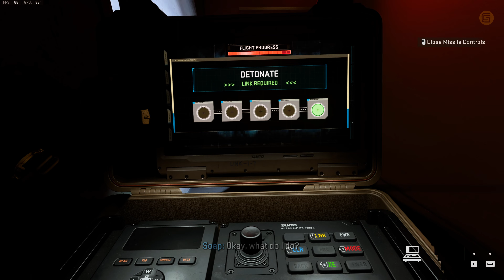Call of duty MW2 (2022) Campaign Part 11 PC [4K 60FPS HDR]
Story line:

In July 2022, Task Force 141 has been working under the command of General Shepherd conducting surgical strikes against Russian-backed Iranian forces. When a drone strike assassinates Iranian general Ghorbrani during an arms deal in Al Mazrah, his second-in-command, Quds Force Major Hassan Zyani, assumes the mantle of leadership and is involved in funding terrorist activity over several months. Later, his activities draw the attention of Shepherd and CIA Station Chief Kate Laswell, ordering the deployment of MARSOC Marines led by Lieutenant Simon "Ghost" Riley and Sergeant John "Soap" MacTavish to apprehend Hassan in Al Mazrah. Hassan has already fled the area, with Ghost and Soap discovering that he was in possession of an American-made ballistic missile.

To continue their pursuit of Hassan, Laswell, Captain John Price, and Sergeant Kyle "Gaz" Garrick pursue one of Hassan's couriers in Amsterdam, learning that Hassan has allied with the Las Almas cartel and is being sheltered in Mexico. After a failed attempt to apprehend Hassan, Mexican Special Forces Colonel Alejandro Vargas and his second-in-command Rodolfo Parra participate in a joint operation with Ghost, Soap, and Shadow Company to capture Hassan. Although successful, they are forced to release him from captivity to avoid political fallout while placing a tracking device on his cell phone.

Hassan's traced phone call leads Price, Laswell, and Gaz to Spain to raid a Las Almas-owned fishing hatchery, where they discover that Las Almas possessed Russian-made GPS devices to use for the stolen missiles. Laswell is captured by Al-Qatala forces, prompting Price and Gaz to save her with Farah and Nikolai's aid in Urzikstan.

Meanwhile, Vargas and Soap infiltrate a Las Almas meeting to identify their leader, El Sin Nombre, revealed to be Vargas's former teammate Valeria. Valeria makes a deal with Shadow Company by revealing the location of the missiles. A raid led by Ghost, Soap, Vargas, and Shadow Company CEO Philip Graves; has the joint task force assault an abandoned oil cargo tanker to prevent a missile launch. Despite the successful mission, Graves and Shadow Company betray Vargas and Task Force 141 by taking over the former's base of operations under Shepherd's order. Graves captures and imprisons Vargas, while Ghost and Soap flee to safety. With help from Parra, Laswell, Price, and Gaz, Ghost and Soap launch a prison break to free Vargas and his soldiers.

During extraction, Laswell reveals that Shepherd and Graves were responsible for a botched transportation mission that led to the three ballistic missiles being stolen in the first place and covered it up. Price confronts Shepherd over the revelations, promising to pursue him when Hassan and Graves are eliminated. Task Force 141 and their Mexican Special Forces allies succeed in killing Graves and learn from Valeria that Hassan is in Chicago, intending to fire the remaining missile onto Washington, D.C. The team successfully thwarts the plot and kills Hassan.

In the aftermath of the mission, Shepherd has gone into hiding, with Laswell giving the 141 members a photo of the leader of Russian Ultranationalists responsible for Shepherd's botched operation, whom Price identifies as Vladimir Makarov. Meanwhile, a Russian terror cell prepares to hijack a plane after receiving a text from Makarov, telling them not to speak Russian while hijacking the plane.